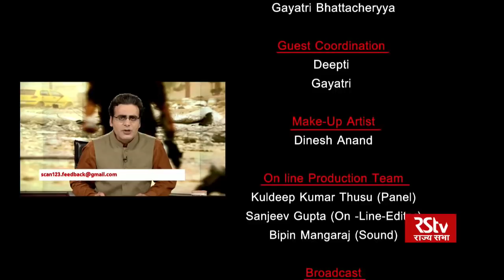Security Scan - The Syrian Chessboard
This episode focuses on the Syrian civil war and the involvement of Russia, US, Turkey and Iran. The discussion also hovers around how the situation will change on the ground in Syria, as and when any of these countries withdraw its armies.

Guest :  Niraj Srivastava, Former Diplomat
           :  Waiel Awwad, South Asia Bureau Chief, SANA
           :  KP Fabian, Former Diplomat